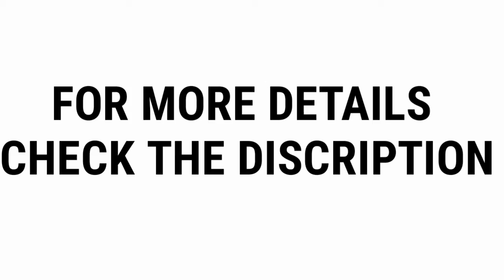Top 10 Thursday Facts In Hindi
This vedio is about thursday facts

Your queries.

1980 1gb hard disk
hippo milk colour
vaibhav raghav hindi facts
vaibhav raghav thursday facts
thursday facts in hindi

facts vedio in hindi
facts in hindi
facts vedio